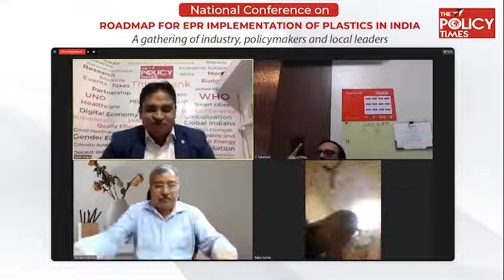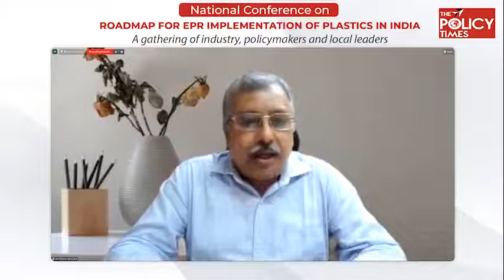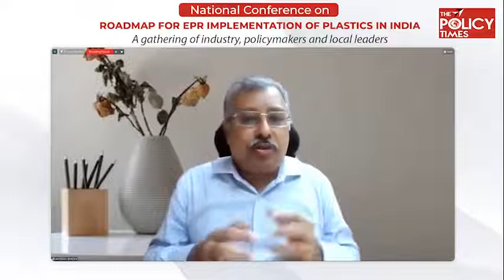Anirban Ghosh, Mahindra Group delivering his remarks/National EPR Conference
Anirban Ghosh, Chief Sustainability Officer, Mahindra Group delivering his remarks at the National EPR Conference on Thursday 18th Nov 2021 organised by The Policy Times, The Shakti Plastics Industries in partnership with Ramky enviro, GRC India, Recyclean, MRAI, Indian plastics Institute, Ecoex, Sampurnearth, Greenscape and etc. we have also given The Policy Times Sustainability Business Excellence Awards 2021 to some organisations for their outstanding contribution in plastic waste management under EPR services.